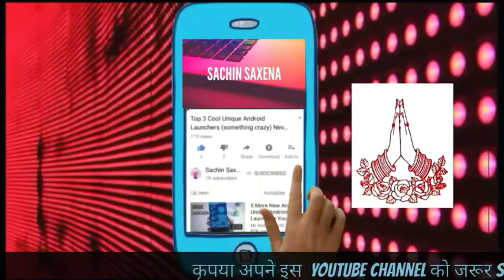JIO LAPTOP 2018-2019 | Jio New Offer Jio 4g Laptop Full News In Hindi/Urdu By Sachin Saxena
Hello friends Sachin Saxena here today in this video I am telling about jio laptop jio laptop is made by Qualcomm processor and jio Corporation there is no need to used processor like Intel and AMD because Qualcomm Snapdragon processor is used in the jio laptops they are very low cost and Ultra advantage facilities jio laptop providing jio very soon so keep watching the complete video and get informed thank you for watching this video please hit like and subscribe Sachin Saxena channel for latest jio updates thanks for watching
Jio4g laptop

Instagram (All updates यहीं मिलेंगे जल्दी से follow करें)
कुछ अच्छे वीडियोस
coller mic 3.5 mm only rs 325
coller mic only 880 rs
Mic+earphone only 899 rs
Sabse sasta earphone quality bases abhi kharide
CellwallPro Handsfree Earphone For Huawei Honor 5- Economic Series Headset Headphone - 3.5 mm Jack With Mic By CellwallPro®- (Black or While color- Random)
 Coolpad Note 5 Lite (Space Grey, 3GB RAM + 16 GB)
   Lenovo Vibe K5 (Gold, VoLTE update)
  Samsung Guru 1200 GT-E1200ZKYINS - Black
Panasonic P75 (Champagne Gold)
Panasonic P66 Mega EB-90S50P66 (Electric Blue, 16GB)
Panasonic ELUGA NOTE (3GB RAM), Champagne Gold
TOP 5 MOBILES PHONES UNDER 5000

Honor Bee 2 4G VoLTE (Gold)

Asus  Zenfone Go (2nd generation) (Gold)

Lava A73 GOLD

Gionee P5W (Black)
Micromax Spark 4G Prime Q452 (Cosmic Grey, 16GB)

Saxena tech sachin techno Sachin saxena saxena sachin sachin kumar saxenasachin saxena savhin sadhin saxen sexn saxe sexena sin s kumarsachin savhin sachin sachinnn
A BIG THANKS FOR MY REGULAR VIEWERS
THNKS  LOVE U GUYSSSS YOUR  SACHIN SAXENA
Hi friends if you face any problem in your mobile phone after installation of these apps advised by me so don't use that and also give me a feedback because these are not my apps I just give review of them some best app for your comfort